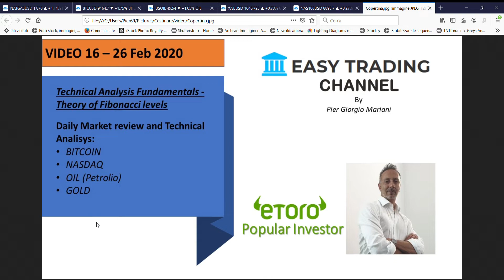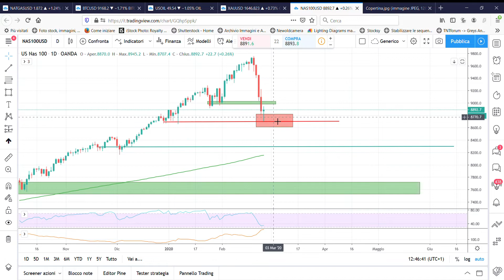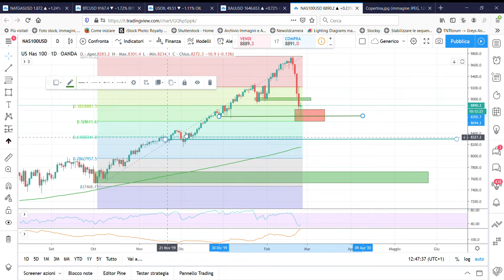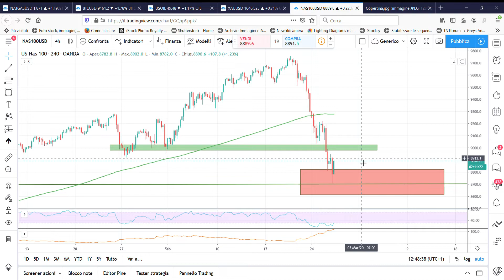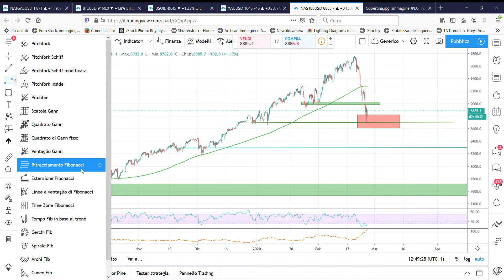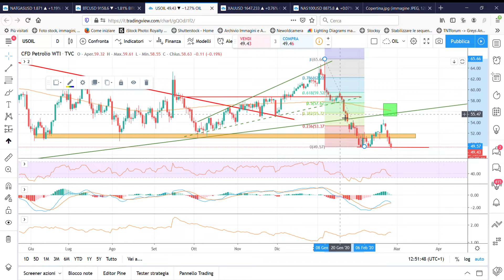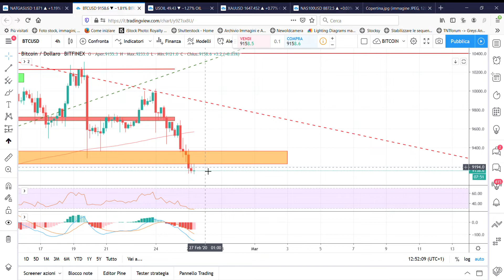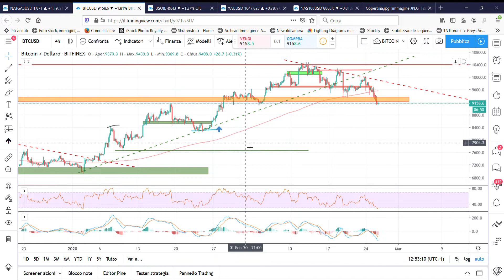Video 16 [Italiano - English subtitles] - Tecnica - Ritracciamento di Fibonacci e analis dei mercati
Video 16 [Italiano - English subtitles] - Analisi Tecnica - Come usare il Ritracciamento di Fibonacci e analisi dei mercati - Nasdaq e